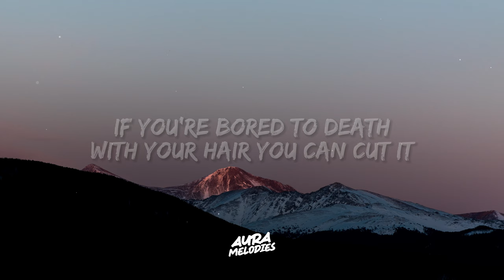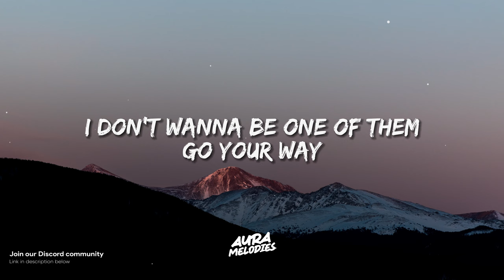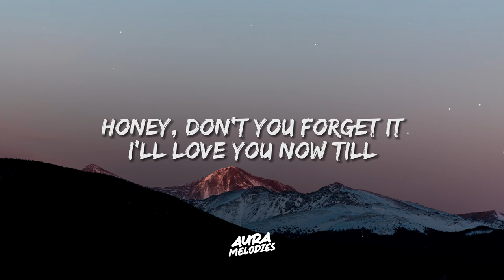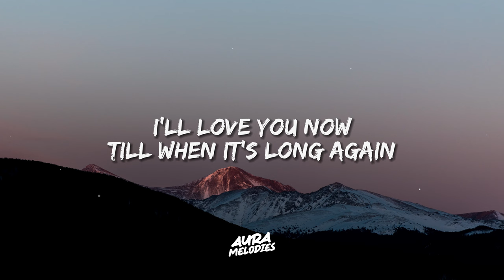Suriel Hess - Hair (Lyrics)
🎸 Immerse yourself in a captivating blend of Dreamy, Pop, Atmospheric, Soulful, Melancholic, and Cultural melodies. Explore the depths of sadness, from introspective pop tunes to soothing sounds that resonate with your emotions.

Join us on this musical journey with 🎶 suriel hess - hair lyrics! Unleash your musical AURA.✨ Don't forget to use the hashtag auramelodies to share your experience. 🎧🌟